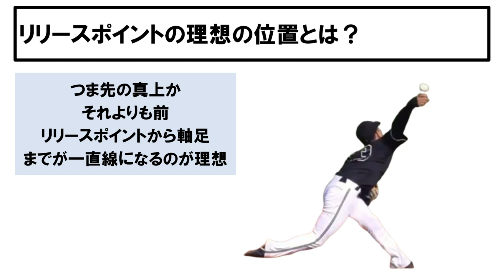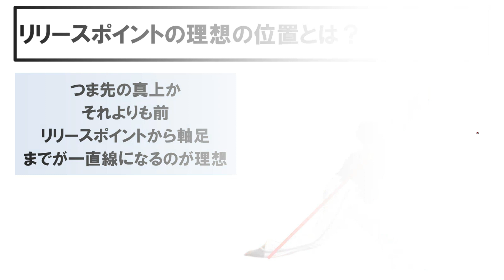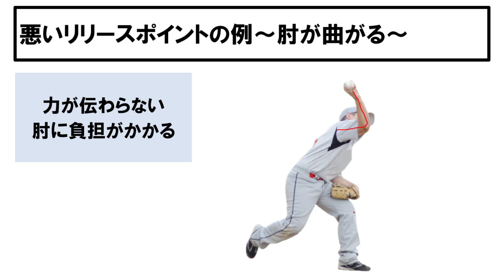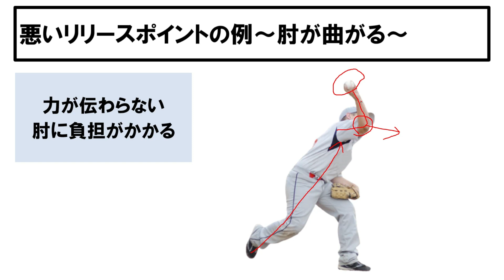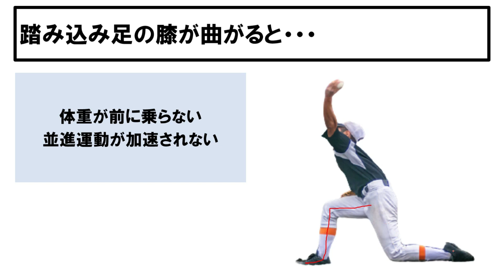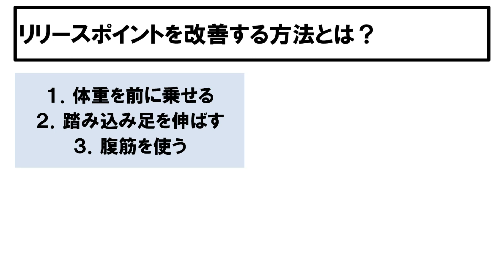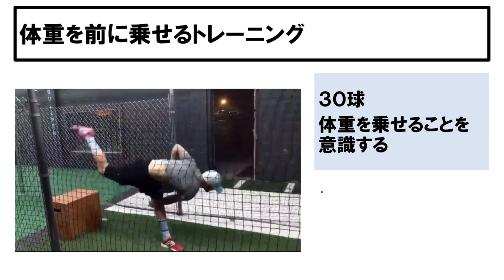【野球】正しいリリースポイントとは？【ピッチング】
野球選手やその保護者、指導者、治療家、トレーナーの方向けの動画です。

自己紹介
鍼灸師、アスレティックトレーナー、NSCA-CSCSなどの資格を持ち、
これまでスポーツ整形外科、高校野球、社会人野球、プロ野球でのトレーナー経験があります。
今まで培った経験をもとに皆さんが野球がうまくなる為に、
ケガをしないためにどうしたら良いかを発信します！

SNS
line　オープンチャット
より近い距離間で相談したい方はこちらのフォローを！

時間がない方、隙間時間で勉強したい方はこちらのフォローを！